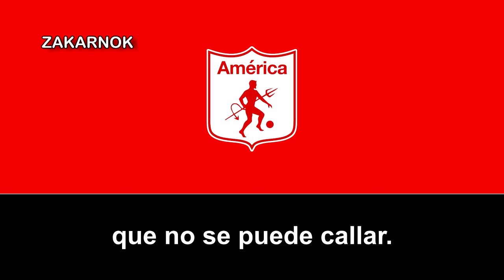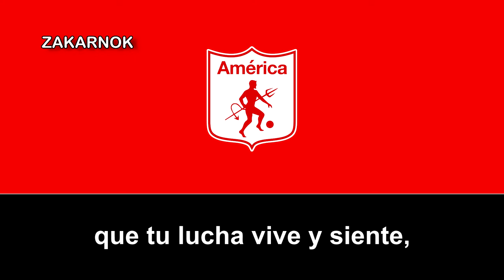Himno del América de Cali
Página oficial del club:
El América de Cali, conocido simplemente como América, es un club de fútbol colombiano fundado el 13 de febrero de 1927 en la ciudad de Cali. Es considerado uno de los clubes más grandes de Colombia y uno de los más representativos de Sudamérica.​ Disputa sus partidos en el Estadio Olímpico Pascual Guerrero y el color que identifica al club desde sus inicios es el rojo escarlata.

Disputa el Clásico vallecaucano frente al Deportivo Cali, además de tener otras rivalidades contra Atlético Nacional, Millonarios, e Independiente Santa Fe, con este último en el denominado Clásico de rojos.

Entre 1996 y 2013, el club fue incluido en la denominada Lista Clinton, señalado por lavado de activos provenientes del Cartel de Cali. Su inclusión en dicha lista desencadenó una crisis económica que se agudizó a mediados de la primera década del siglo xxi y que amenazó con la desaparición del equipo en los años posteriores. Estar dentro de la lista le impidió a la Corporación Deportiva América tener cuentas bancarias, así como establecer vínculos contractuales con empresas nacionales e internacionales, lo cual dejó al equipo sin ingresos por patrocinio, lo anterior llevó al América a subsistir con los ingresos por derechos de televisión venta de camisetas e ingresos de sus hinchas al estadio.